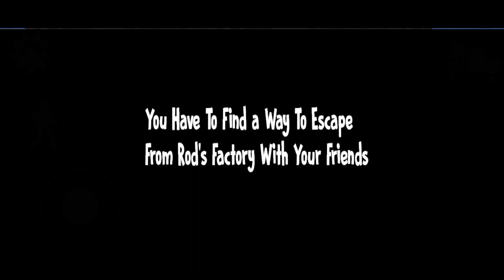Ice Scream 8 Unofficial Full Gameplay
⚠️Copyright by NguyenLoc Channel⚠️ 👉 Do Not Reup